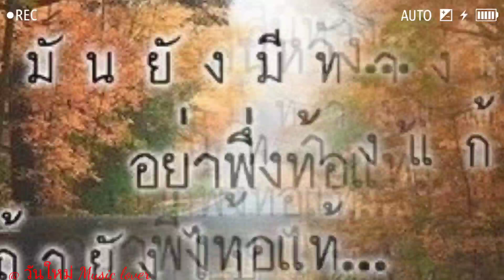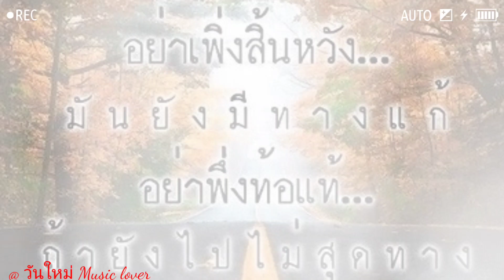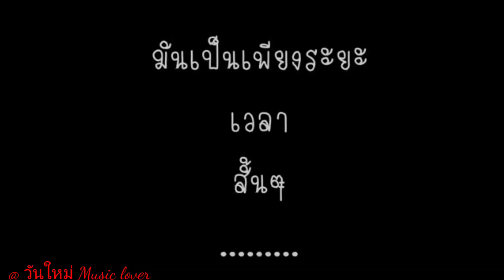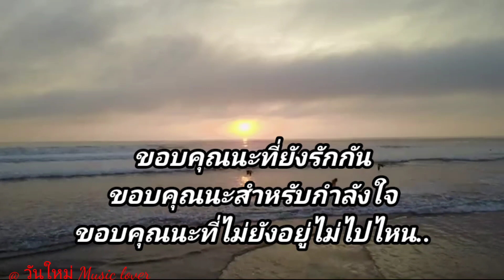วันที่ได้คำตอบ _ มินตรา อินทิรา